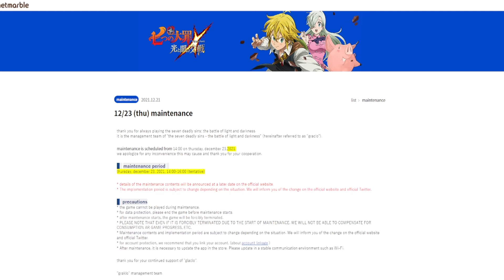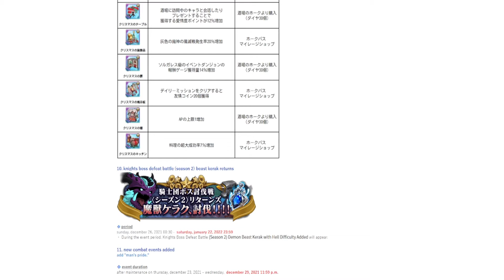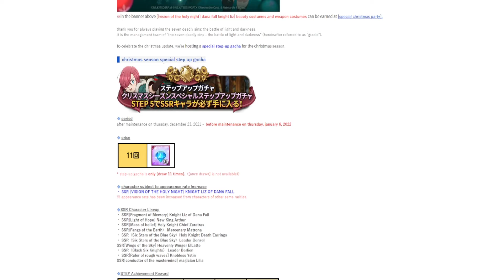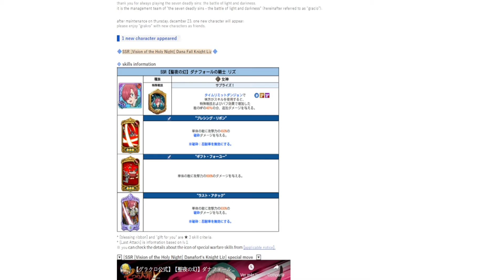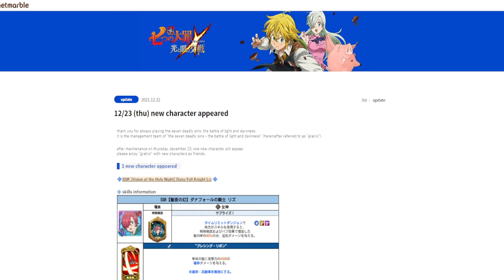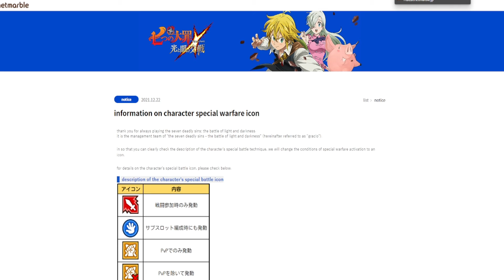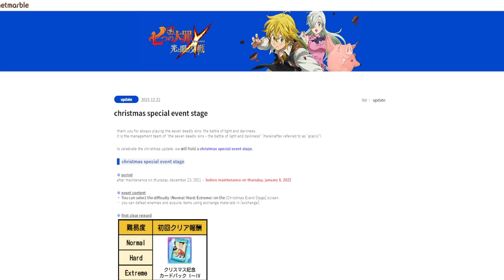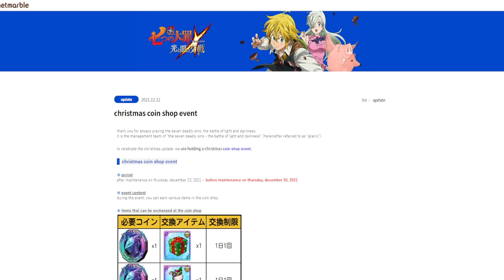LIZ, OTRA BELLEZA NAVIDEÑA! - The Seven Deadly Sins: Grand Cross [JP]